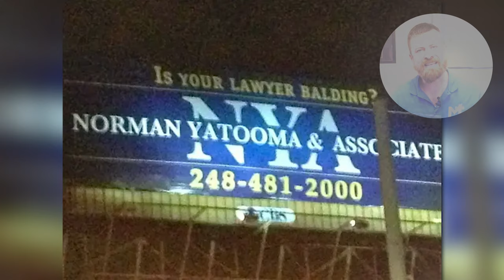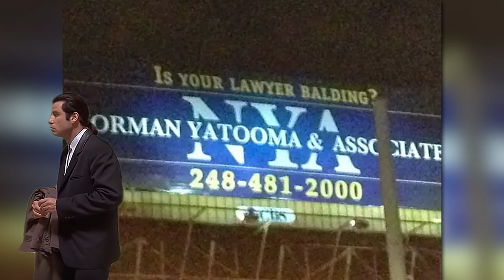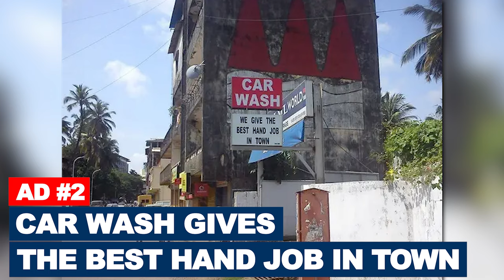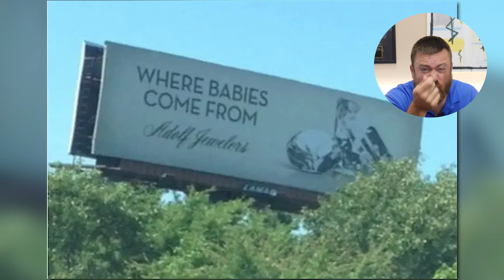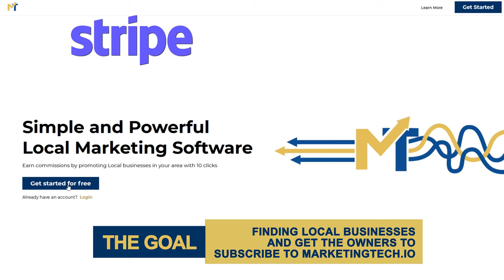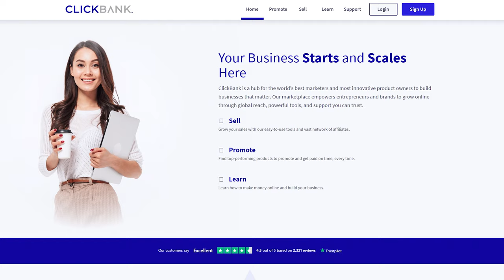6 Cringeworthy Local Business Ads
6 Cringeworthy Local Business Ads

📣 Local businesses are having a hard time with advertising because they are trying to compete with big brands that can afford the best and most expensive professional marketers. Local business owners don’t have much money to spend on advertising so they end up doing some terrible ads.

0:30 - Ad #1: Is Your Lawyer Balding?
1:57 - Ad #2: Car Wash Gives The Best Hand Job In Town
4:03 - Ad #3: Mind That Child
4:41 - Ad #4: Where Babies Come From
7:05 - Ad #5 EJC LTD
7:43 - Ad #6: Mall Video Ad